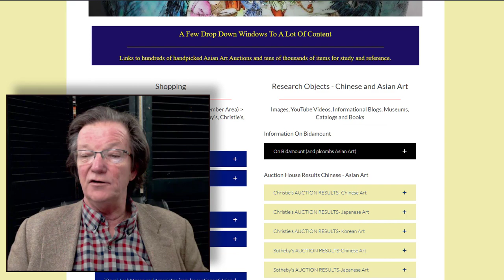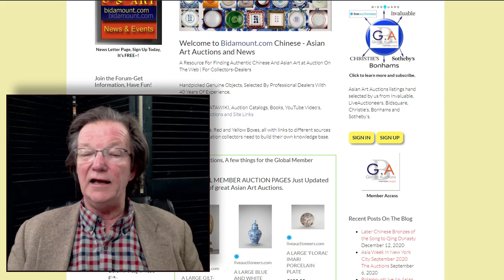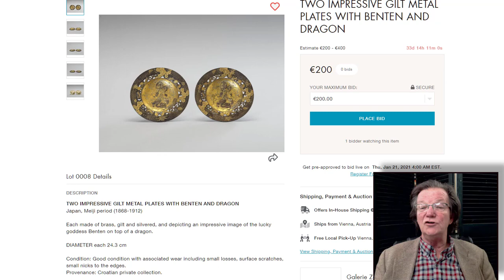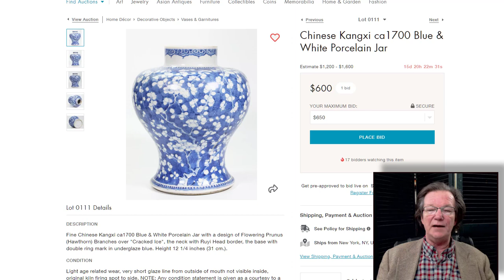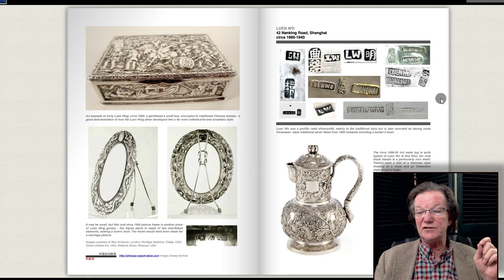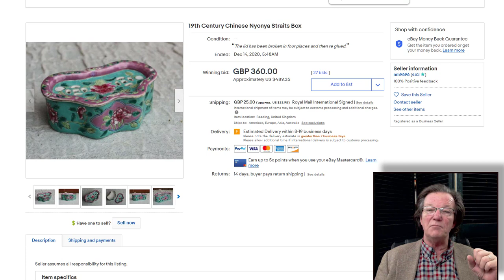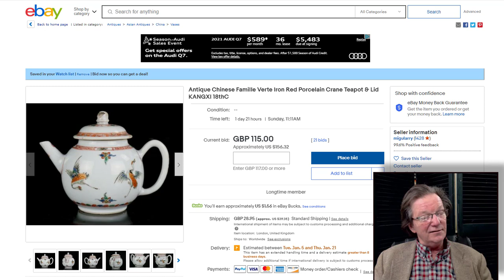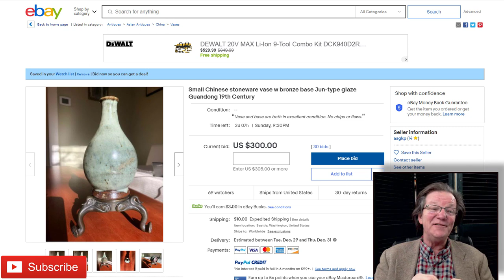Weekly Bidamount Japanese and Chinese Fine Art Auction News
About this video:
Welcome.
Regular weekly and bi-weekly videos from Peter Combs and Bidamount about Asian art and the auction market. With an emphasis on fine art, auction news, and art news from numerous auction houses and online auction venues. These videos focus extensively on the Chinese art market and the Japanese art market. Other videos cover the topics of understanding and identifying authentic Chinese porcelain, Chinese bronze as well as information about the history of Chinese and Asian art.

This Week, an update about the Bidamount-live site, new catalogues added to the Bidamount Reference Section, Global Member Pages updates and results, and a look at some good results on eBay and CATAWIKI fine Chinese porcelain, Japanese objects and paintings.

Visit Bidamount.com to learn more, join the ASIAN ART Forum and take advantage of the reference library filled with hundreds of auction catalogs and reference books on Fine Art, current art value by category, and links to museum collections.